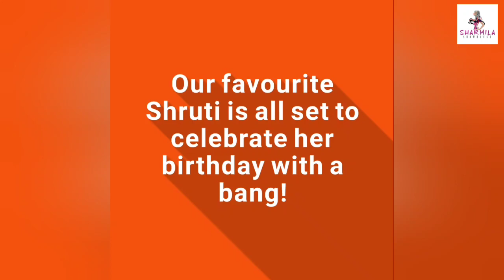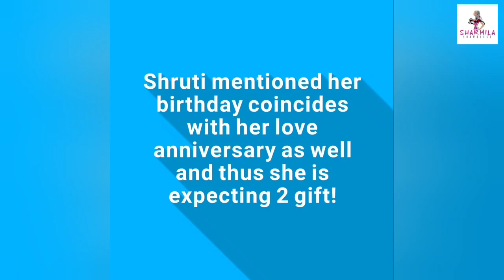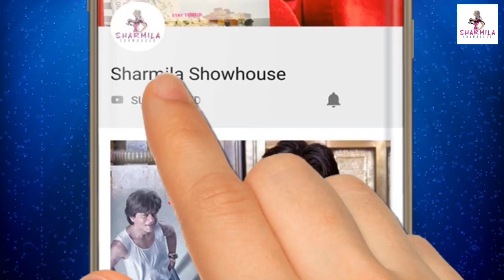জন্মদিনে প্রেমিকের কাছে কি চাইলেন শ্রুতি? Shruti | Bengali serial | Tollywood | Celebrity birthdays